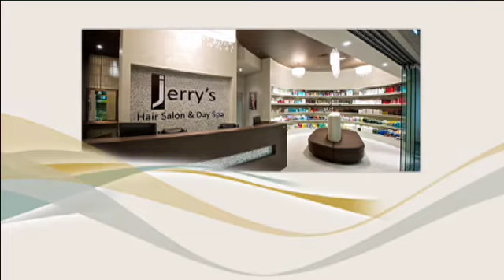BT Winnipeg - Aboriginal Day Live 06.21.2013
Aboriginal Day Live brings thousands of people to the Forks. We got a preview of this year's free celebration with host, Michelle Leach and got a performance from musician George Leach.